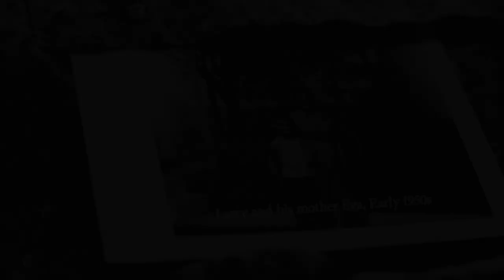Larry Sparks, "Mama's Apron Strings" [OFFICIAL MUSIC VIDEO]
From the album IT'S JUST ME, available now.

Song written by Gerald Ellenburg and Shawn Lane
Filmed & Edited by AJ Schubert, Stone Valley Productions